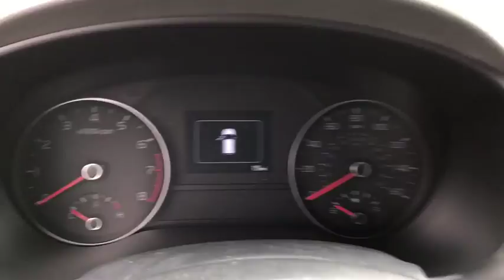2018 Kia Sportage Columbus, Lancaster, Logan, Newark, Chillicothe, OH L18240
HYPER RED New 2018 Kia Sportage available in Columbus, Ohio at Matt Taylor Kia. Servicing the Lancaster, Logan, Newark, Chillicothe, OH area.